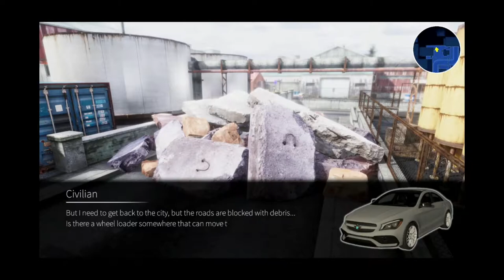Forklift Load: Episode 2 - Forklift on Car Action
We're not off to a great start. This is going to be a mess. I can already tell. Okay... Tim is courting a car.